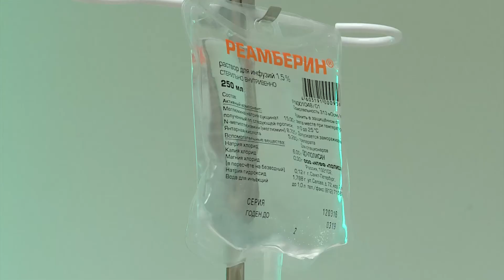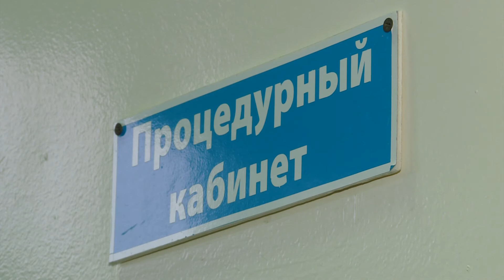Больше, чем благодарность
Мастерство трёх ангарских медиков признано на всероссийском уровне.